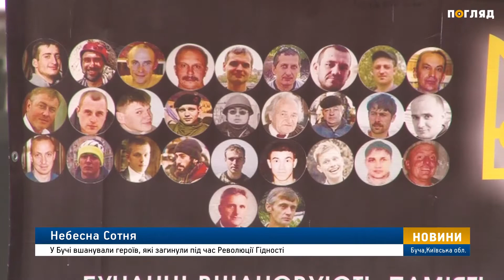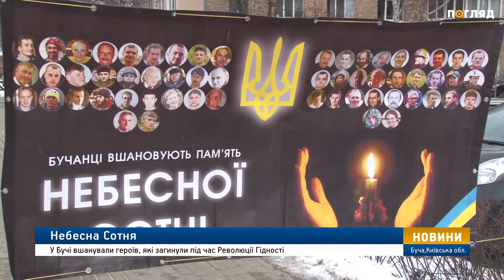Небесна Сотня. У Бучі вшанували героїв, які загинули під час Революції Гідності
У Бучі близько сотні людей зібралися на площі Героїв Майдану аби вшанувати пам’ять Героїв Небесної Сотні. Саме в ці дні чотири роки тому у Києві від куль снайперів загинули сміливі українці, що протестували прот свавілля влади Януковича. Вони віддали життя, захищаючи ідеали демократії, громадянські права та свободи. На площі героїв Майдану у Бучі зібралися мешканці міста, які ніколи не забудуть страшні події 2014 року. Вони помолилися за загиблих. А також вшанували пам’ ять відважних героїв покладанням квітів. Учасник тих подій Анатолій Кушнірчук розповідає, що це були страшні картини хаосу та боротьби. Він на власні очі бачив, як гинуть герої громадянського спротиву.  І зараз вірить, що все було недаремно. Адже люди почали відчувати себе справжніми українцями.